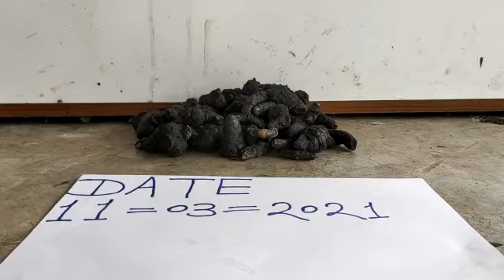ORIGINAL KARU MANJAL (1)